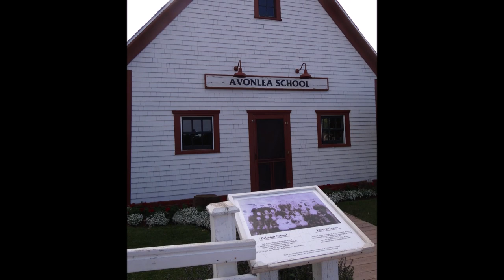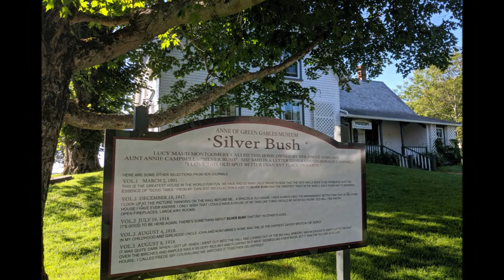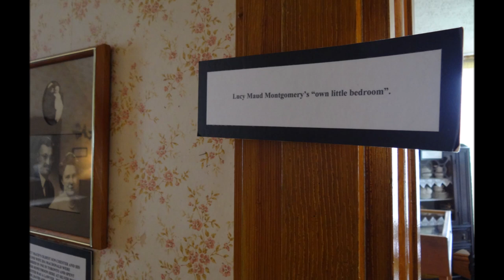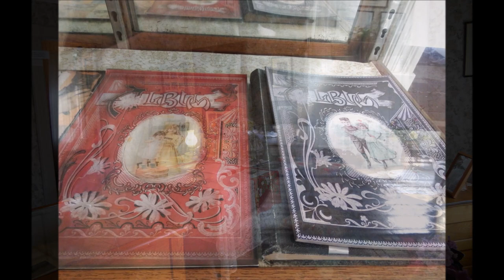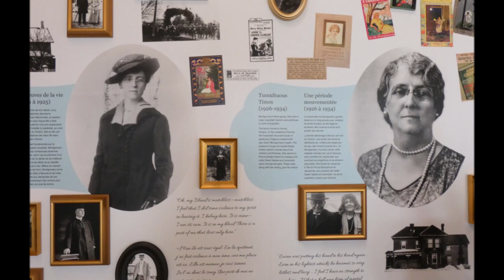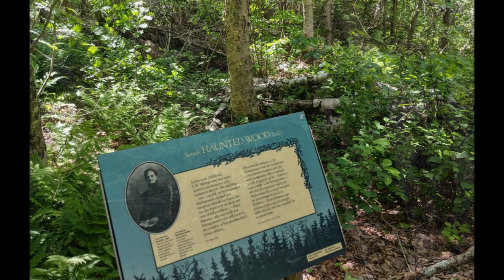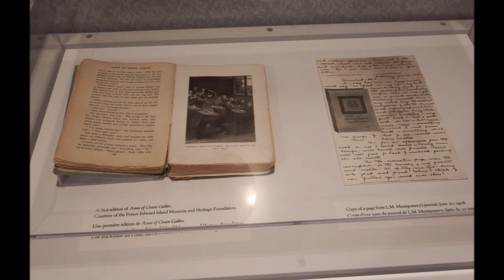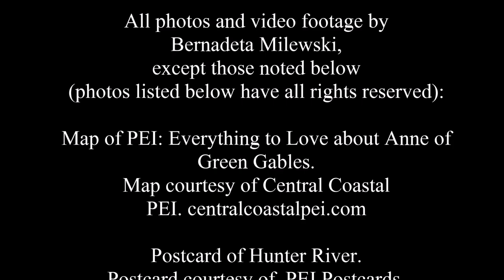2020 Virtual Tour of L.M. Montgomery Sites on P.E.I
A tour of L.M. Montgomery's PEI by Carolyn Strom Collins and Bernadeta Milewski.